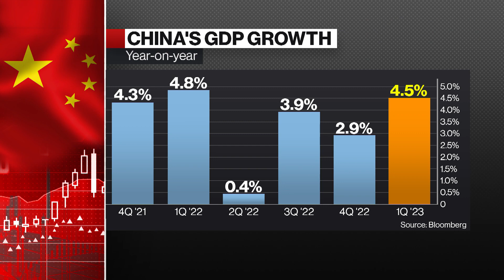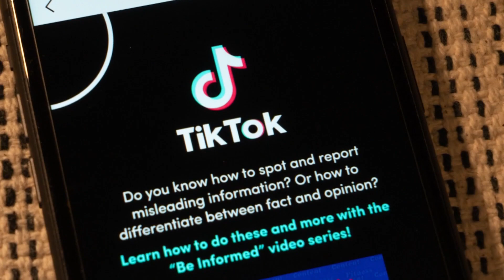¿Cómo puede EE. UU. mantener a raya a China como socio comercial?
Wall Street Week analiza la delicada relación entre EE. UU. y China